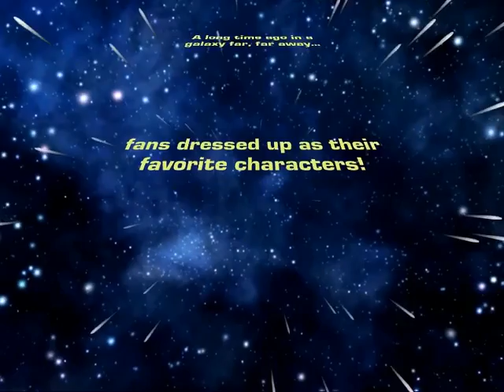Star Wars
Star Wars (à l'origine nommée sous son titre français, La Guerre des étoiles) est un univers de science-fiction créé par George Lucas en 1977. D'abord conçue comme une trilogie cinématographique sortie entre 1977 et 1983, la saga s'est ensuite élargie de trois nouveaux films sortis entre 1999 et 2005 racontant des événements antérieurs à la première trilogie. La première trilogie (épisodes IV, V et VI) ainsi que la deuxième trilogie dite « Prélogie » (épisodes I, II et III) ont connu un immense succès commercial et un accueil critique généralement positif. Dans un souci de cohérence et pour atteindre un résultat qu'il n'avait pas pu obtenir dès le départ, le créateur de la saga a également retravaillé les films de sa première trilogie, ressortis en 1997 et 2004 dans de nouvelles versions. Les droits d'auteur de Star Wars sont achetés en octobre 2012 par la Walt Disney Company pour un peu plus de 4 milliards de dollars : la sortie au cinéma du septième épisode de la saga et premier de la troisième trilogie (Le Réveil de la Force) est alors planifiée pour le 16 décembre 2015 dans les pays francophones européens et le 18 décembre 2015 dans le monde. Il devient en l'espace d'un mois le plus important succès commercial de toute la saga
music//Jingle Punks